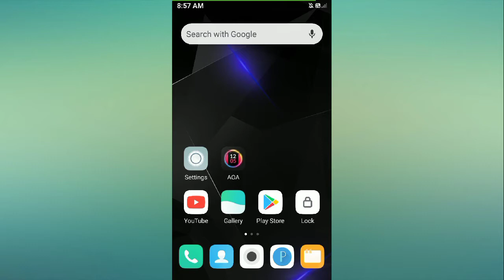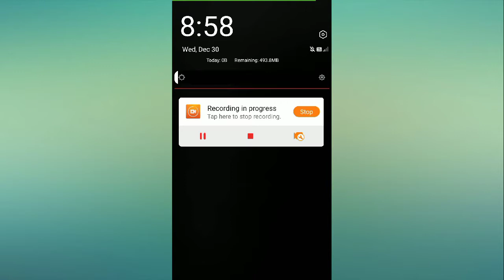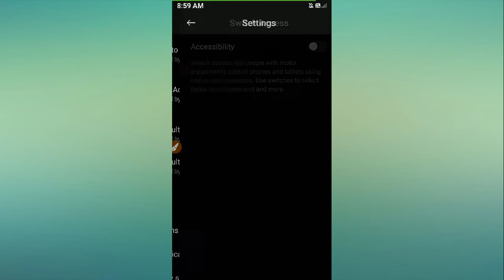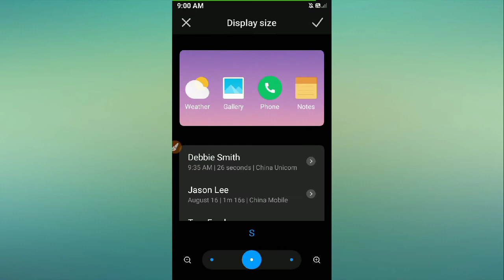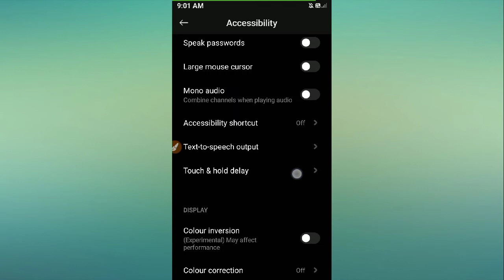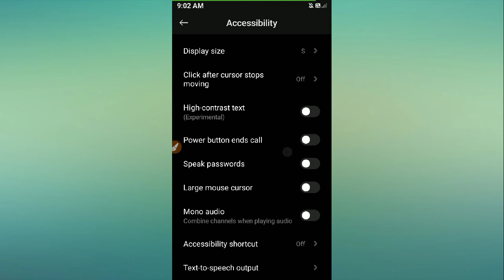Redmi Go Accessibility Setting